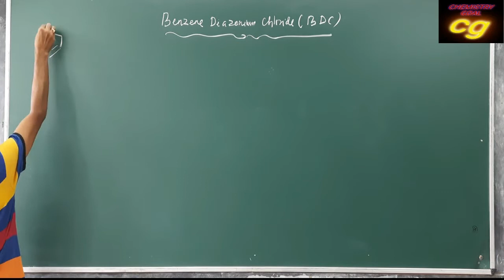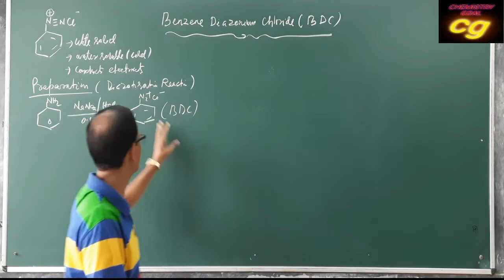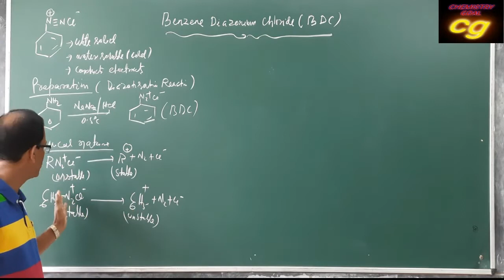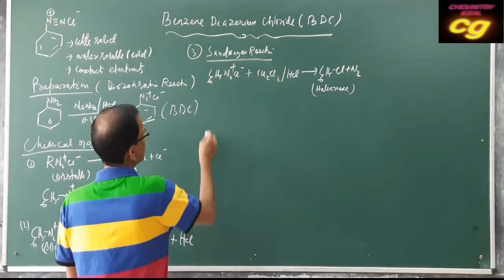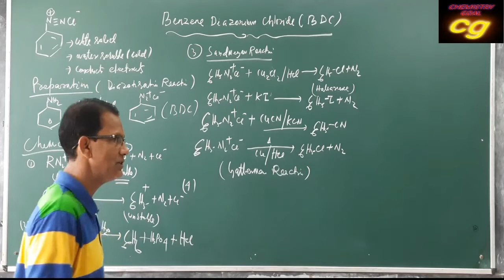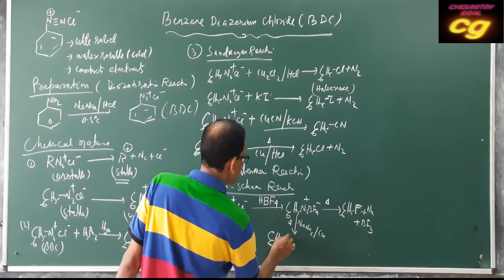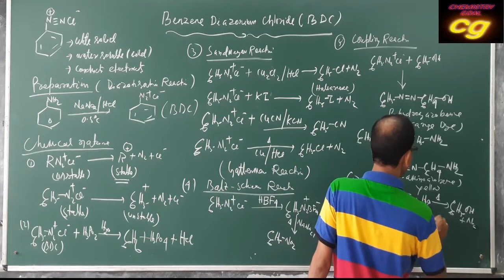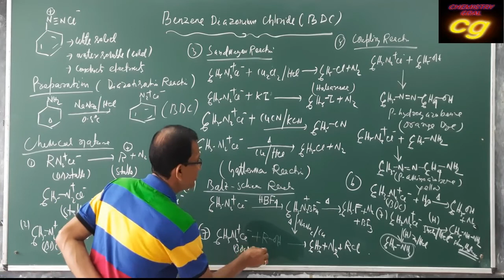AMINES 3: Preparation and Properties of Benzene Diazonium Chloride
Chemistry Lesson 184 : Preparation and Properties of Benzene Diazonium Chloride